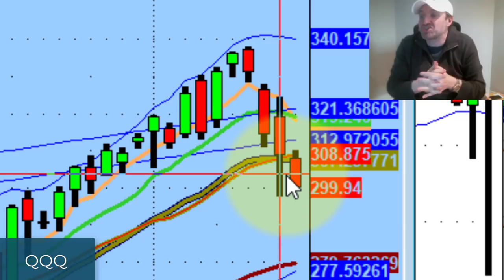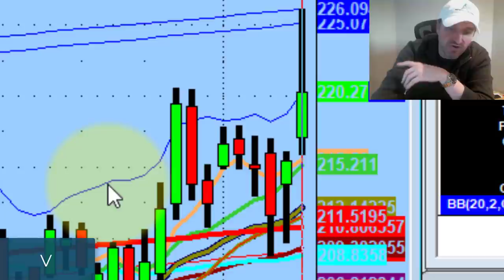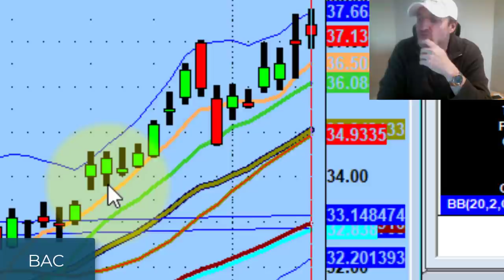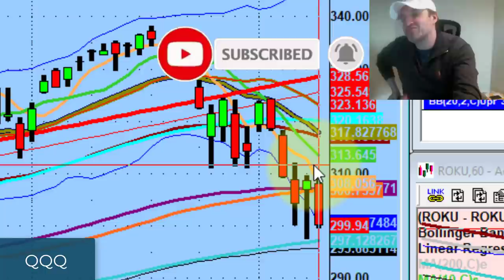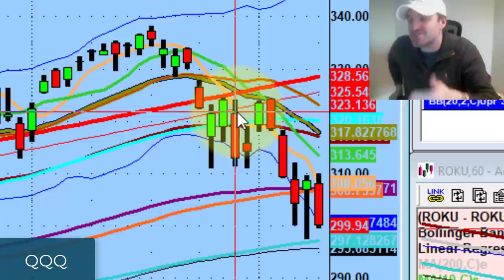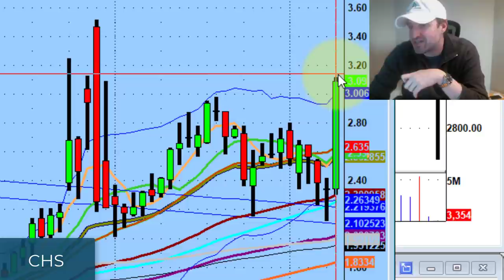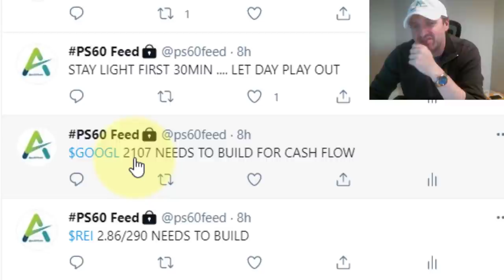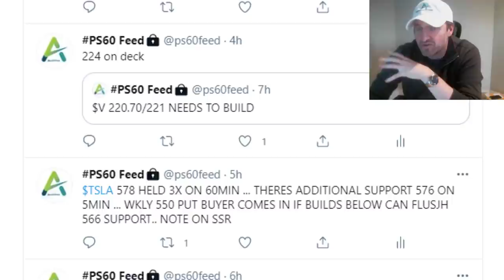Why "Buy The Dip" Trading Strategy Doesn't Work In These Stock Market Conditions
I'm not a bear. I'm just responding to what is in front of me.

Tonight we discuss sell signals on the QQQ with a critical level to watch, pivots on Tesla Stock (TSLA) to both sides today, & why BTFD doesn't work in these market conditions...

💚 COMMUNITY SUPPORT 💚